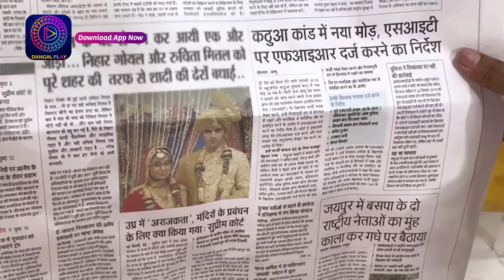Mann Sundar | মন সুন্দর | Full Episode 34 | Enterr10 Bangla